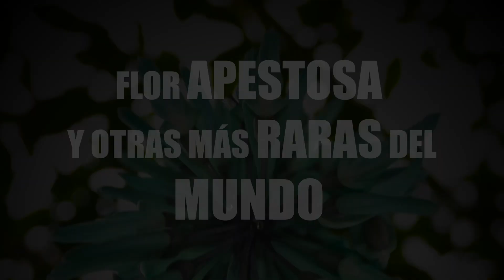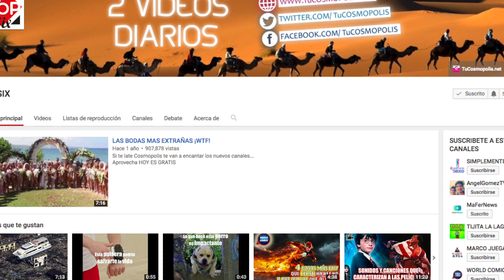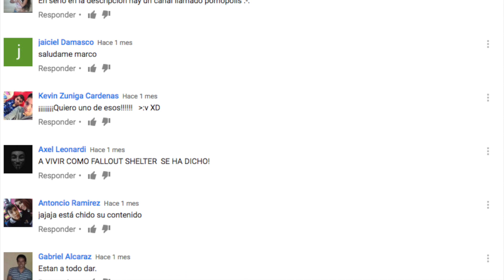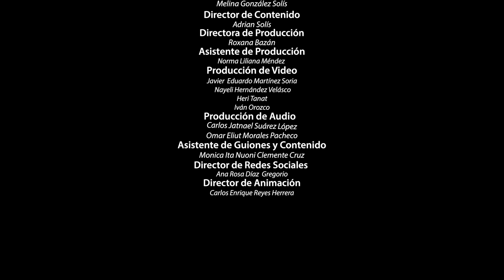FLOR APESTOSA y OTRAS más RARAS del MUNDO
3.- SIGUENO EN NUESTROS FACEBOOK

3.- SIGUENO EN NUESTROS FACEBOOK